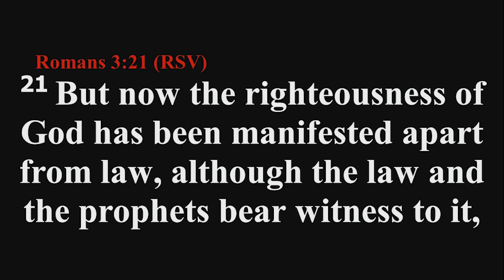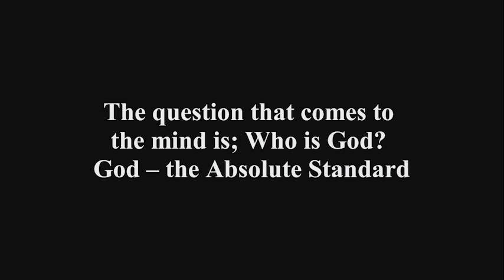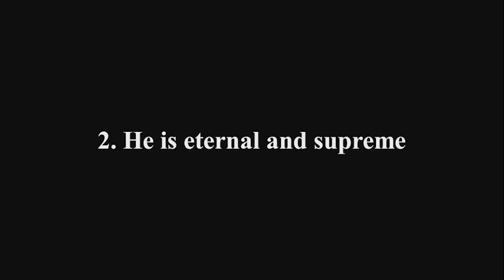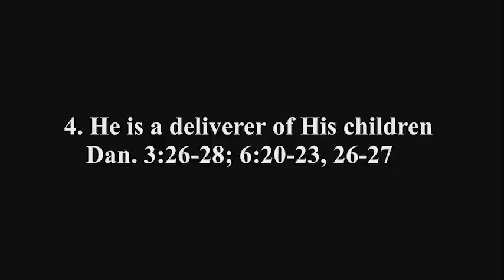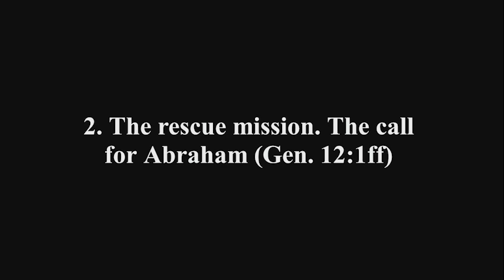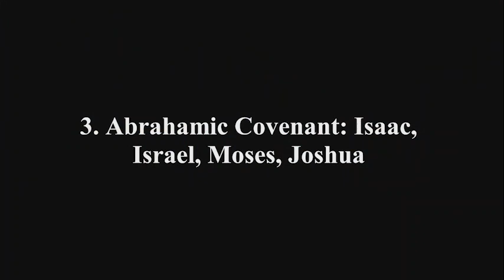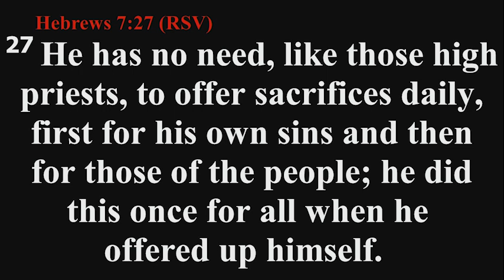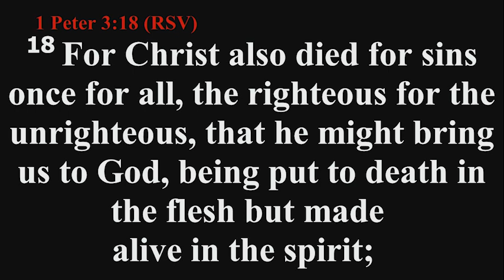10:00 am Sermon Extract - HOW ARE CHRISTIANS JUSTIFIED BY GOD? By Rev'd Ebenezer Olusegun Aiyedero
Thank you for worshipping with us today at The Chapel Of The Healing Cross.
Join us next Sunday at 10:00am for another enriching time in the Lord’s presence.

Stay Safe and have a blessed week.

THE CHAPEL ACCOUNT NUMBERS:
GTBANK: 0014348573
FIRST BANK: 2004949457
U. B. A. BANK: 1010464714
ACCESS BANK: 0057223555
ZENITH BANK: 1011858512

...A Production of The Chapel Media